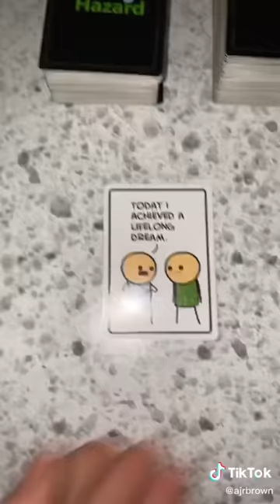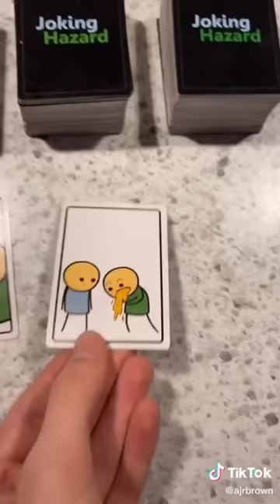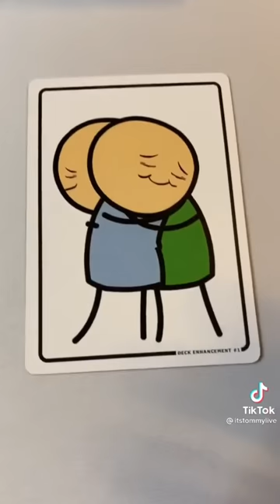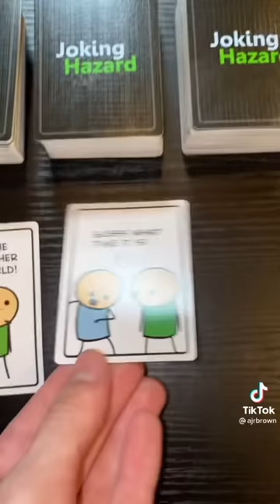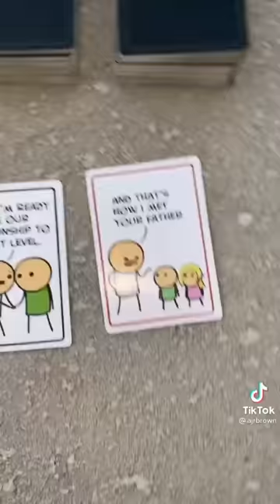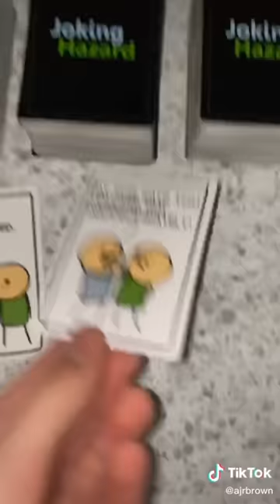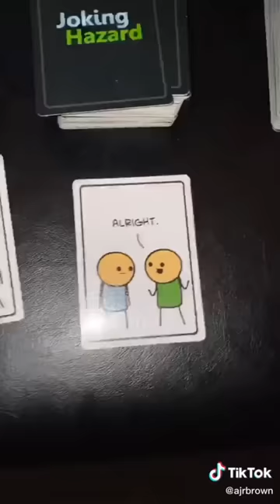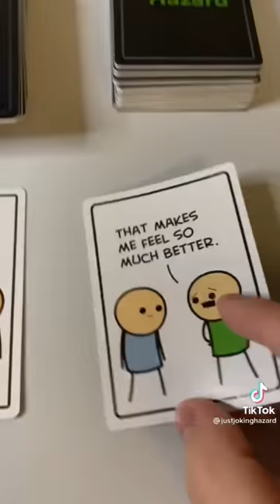Joking Hazard TikTok Compilation - Part 1